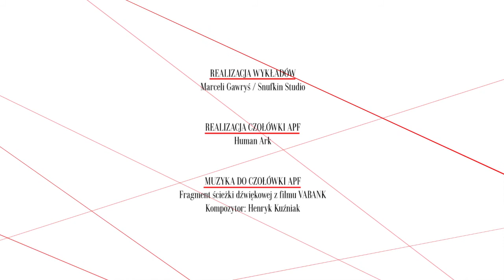AUSTERIA - adaptacja powieści Juliana Stryjkowskiego, dr Joanna Preizner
Dr Joanna Preizner o twórczości literackiej Juliana Stryjkowskiego i jego wpływie na powstanie filmu "Austeria" w reżyserii Jerzego Kawalerowicza.
Wykład wygłoszony na Akademii Polskiego Filmu 10 października 2011 r. w Łodzi.